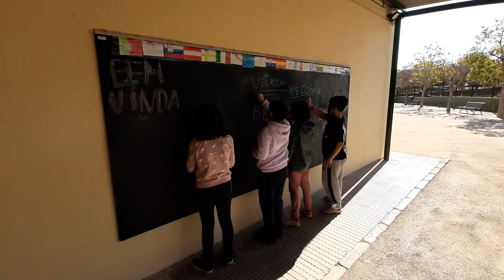EUSEBIO SEMPERE INTRO